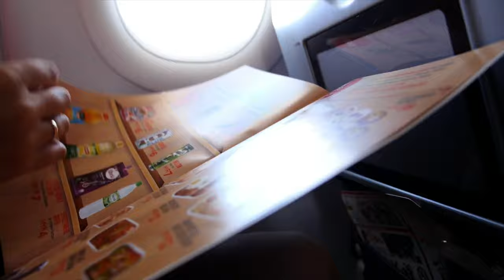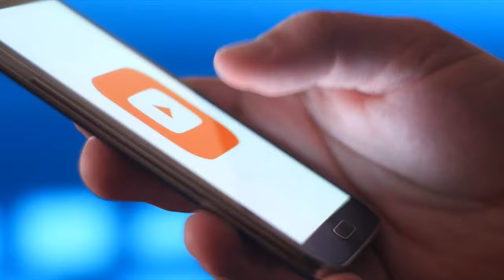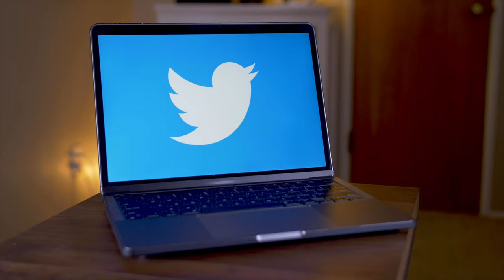Things That Happened On This Day July 15th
Boeing
Jimmy Carter
On this day videos take a look at days of the year and what happened on  those days in history. We also like to look at famous births and deaths, as well as the movies released on each day covered.  In a nut shell these videos give you a look back at headline news events from the past.